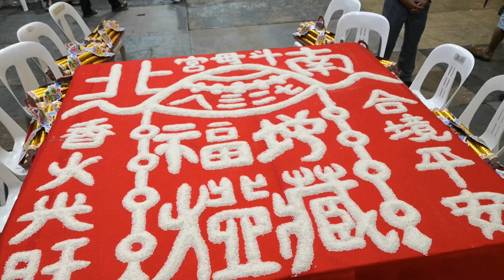南北斗母宫庆祝九皇大帝圣诞(2018.10.09)